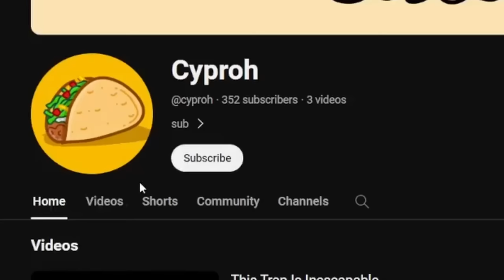Why I Stole Every Elytra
In this video, I stole every elytra on the server, but not everything goes to plan...

People in this video:
Galactic (cant find his @)

Tags (IGNORE)

In this minecraft video, this tstarted a WAR on this LIFESTEAL SMP. I did this on a copy of the Lifesteal SMP, also known as the deadliest minecraft server to exist, and it was super intense. The Lifesteal SMP features creators such as ClownPierce, PrinceZam, Leowook, Parrot, Spoke, roshambo, and more. This server also contains people like Parrot (also known as ParrotX2 or zParrot) and Spoke (also known as SpokeIsHere). This is similar to Parrot or ParrotX2 on the school SMP series where he started a war or ended a war or when Spoke Created 1000+ Iron Golems To Kill 1 Player in Survival Minecraft. This is also similar to how Spoke created an Illegal Minecraft Farm or an Illegal Minecraft Vault.